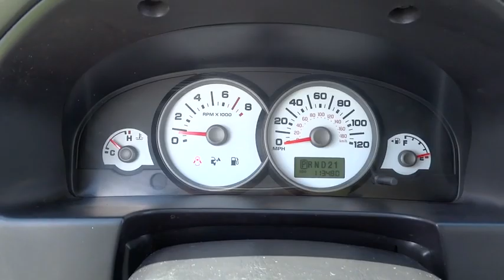2005 Ford Escape Elmhurst, Oak Park, River Grove, Bellwood, Franklin Park , IL 40932A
2005 Ford Escape XLS - Stock#: 40932A - VIN#: 1FMCU02Z65KE32306